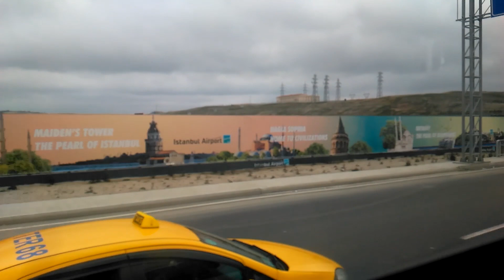Using Havaist bus to go to Aksaray Metro Station from Istanbul New Airport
Havaist, buses you can use it to reach Istanbul city, in cheap price (taxi cost you between 180-200 Lira)
price is : 18 Lira
Good option for all type of travelers (solo & family)